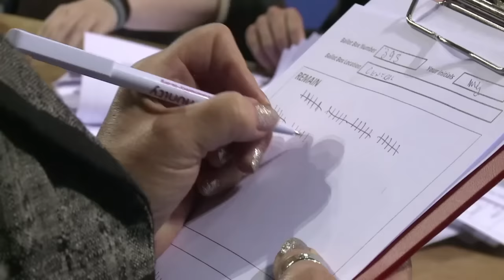Rainha Elizabeth II assina lei que autoriza ativação do Brexit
A rainha Elizabeth II assinou nesta quinta-feira a lei que autoriza a primeira-ministra Theresa May a ativar o processo de ruptura com a União Europeia, o chamado Brexit.